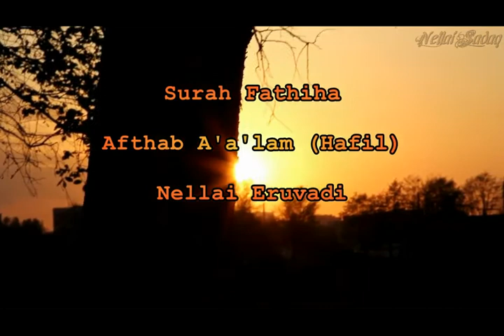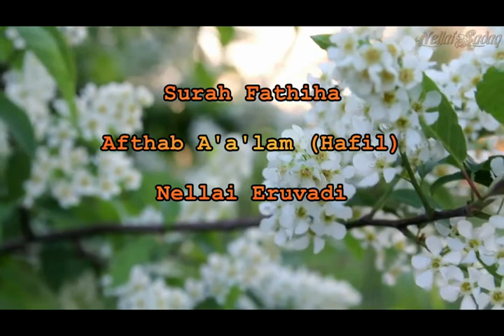Surah Fathiha ~ Aftab A'a'lam